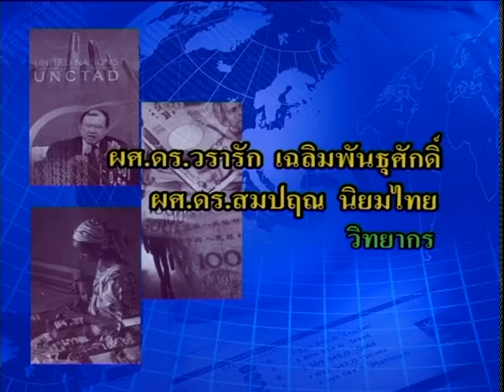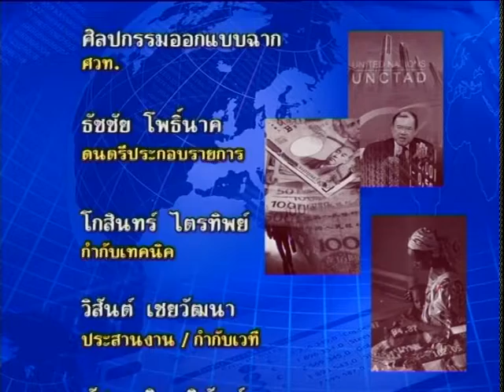◣สอนเสริม ◢ 82324 เสรษฐกิจการเมืองระหว่างประเทศภาค 2/2557 ครั้งที่5_2